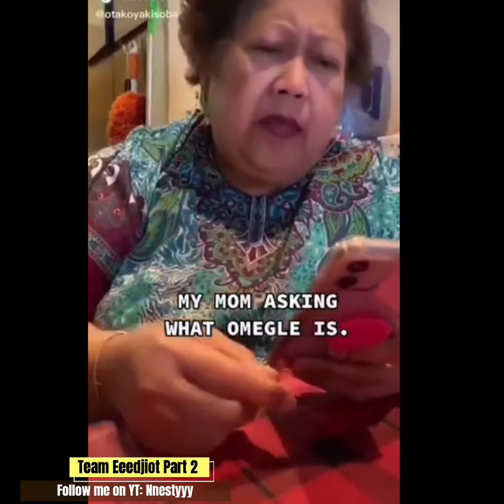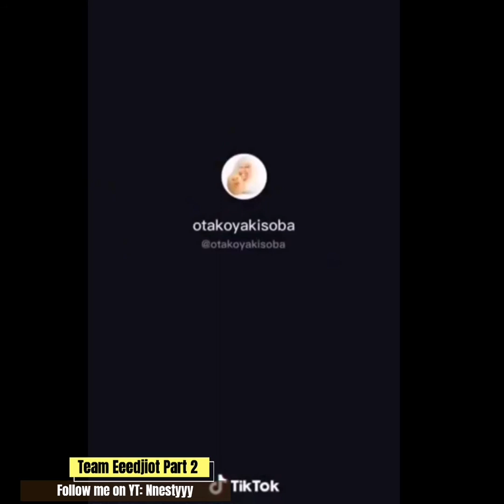OLLY AND MAMA LULU Part 2 | Team Eeedjiot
Compilation Videos of Mama Lulu and Olly's Tiktok Account
Follow them at OtakuYakisoba